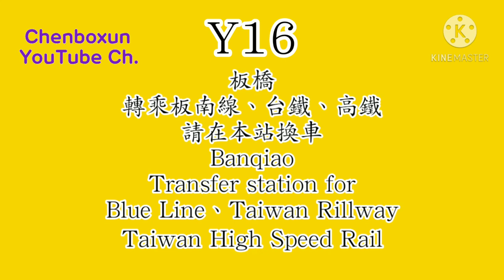【陳柏勳】環狀線西環段 Y08~Y20【1080p】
0:00 Y08十四張
0:07 Y09秀朗橋
0:14 Y10景平
0:20 Y11景安 轉乘中和新蘆線，請在本站換車
0:40 Y12中和
0:47 Y13橋和
0:54 Y14板新
1:00 Y15中原
1:06 Y16板橋 轉乘板南線、台鐵、高鐵，請在本站換車
1:34 Y17新埔民生 轉乘板南線，請在本站換車
1:55 Y18頭前莊 轉乘中和新蘆線，請在本站換車
2:17 Y19幸福
2:23 Y20新北產業園區 轉乘桃園機場捷運，請在本站換車